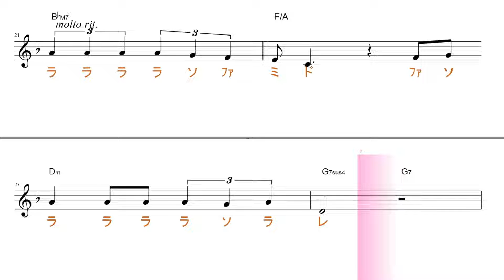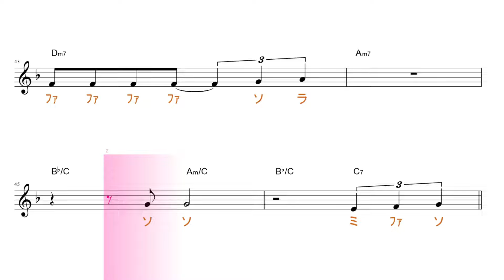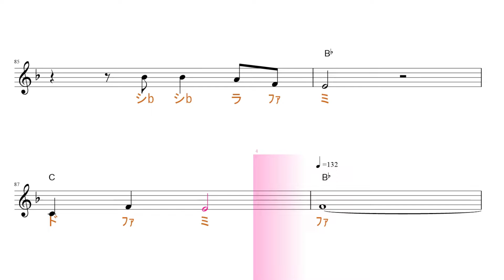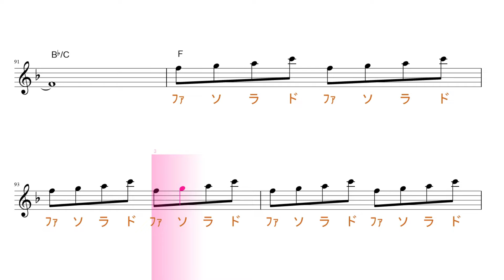パート・オブ・ユア・ワールド ディズニー 映画『リトル・マーメイド』より 原曲key 固定ド読み／ドレミで歌う楽譜【コード付き】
この動画は、原曲と同じkeyの固定ド読みです。基本、シが♭します。

使用方法；
１、まずは、流し聴きしてみて下さい。
２、可能なら、本物のオーディオ推奨。
３、速度調節します。youtube 動画は、音程を変えずに、速度を変えることが出来ます。画面右下の設定、再生速度とあり、選べるようになっています。
４、何度か、聞いているだけで、自然と覚えて、音名が、時々でも浮かぶようになって来ます。寝ながら、ループ再生しておいても、効果あります。
５、余裕があれば声も出してみましょう。正しい言葉・文字でなくて構いません。分からない部分は、唸るような感じで。
６、音楽教室の教材などにも最適です。ご活用下さい。
７、他にも、様々な活用法が考えられると思います。